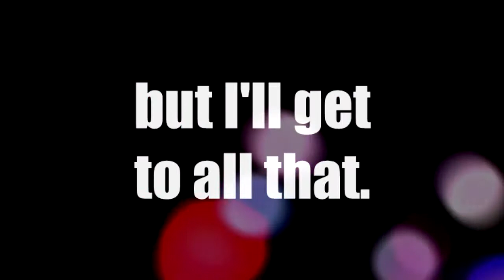Oh Hey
BillyFitz
Billy Fitz